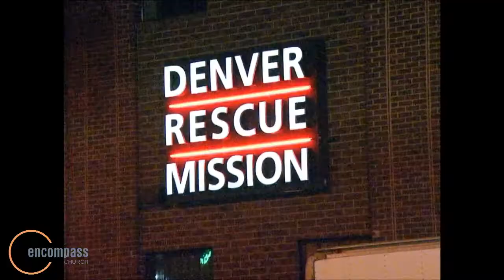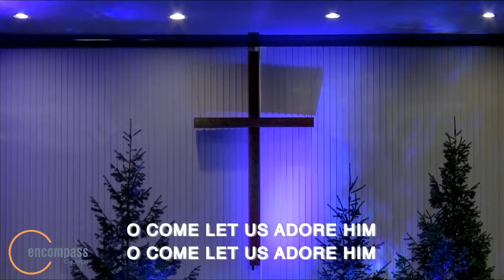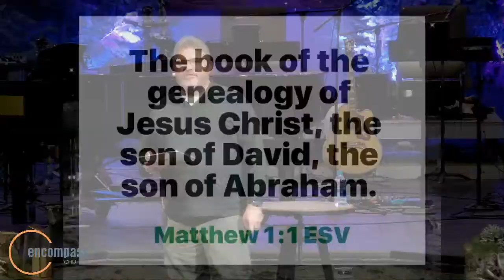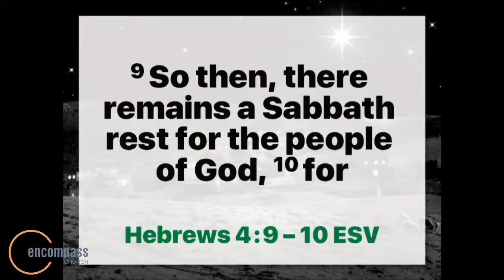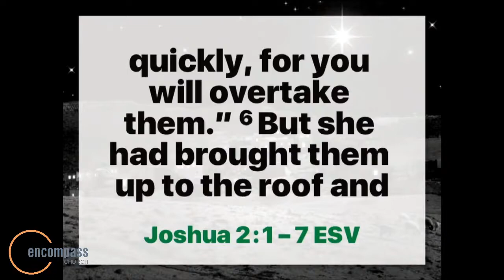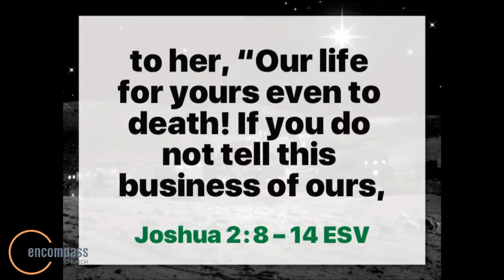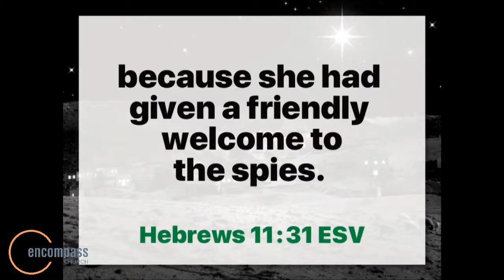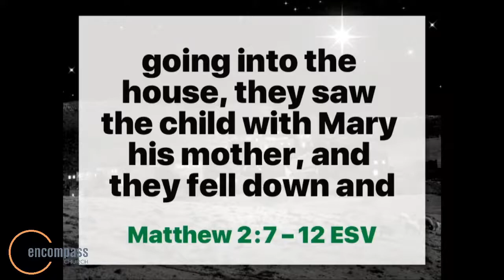LINEAGE OF JESUS pt 2 Worship and Sermon 12.13.20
2nd message in the series "Lineage" where Pastor Kevin details the account of Rahab, one of five women in Jesus' family tree.  Rahab's story demonstrates an unlikely yet model faith from an "outsider" in response to God's power and His plan, acknowledging with her words and actions that God is "the God both in heaven above and on the earth below."  In this Christmas season, it calls to mind another group of outsiders - the three wise men who believed God's promise of a new King and travelled far to see and worship Jesus as Messiah.

Our vision is to be a place where people:
Discover a vibrant relationship with Jesus Christ;
Connect with caring, like-minded fellow believers;
Grow in spiritual, emotional and relational maturity; and
Serve each other, the local community, and the world.
To bring that vision into reality, we are committed to creating a safe environment where marriages are healed, parents are equipped, children are protected, and disciples of Jesus are challenged.

Recorded Sunday AM service Music content published via CCLI #303311, streaming license